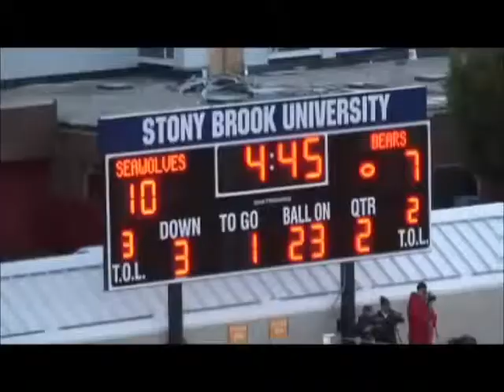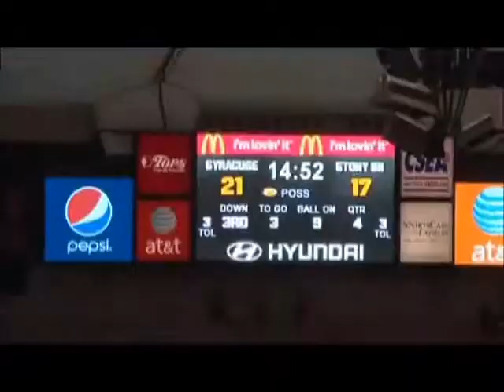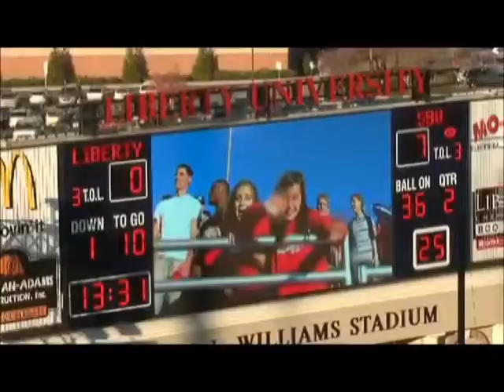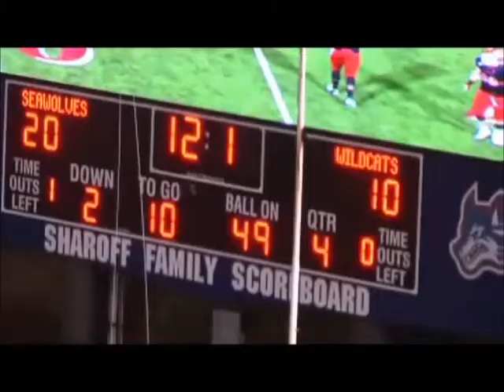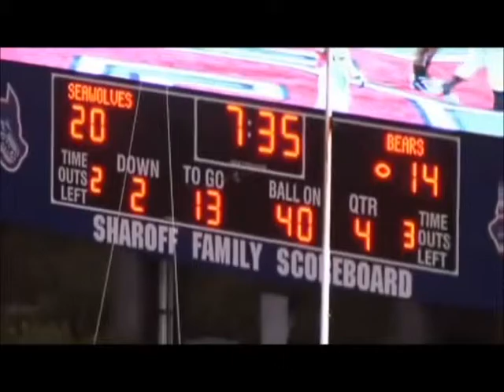Jon Coats Football SBU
Jon Coats 2012 Stony Brook Football Highlights.